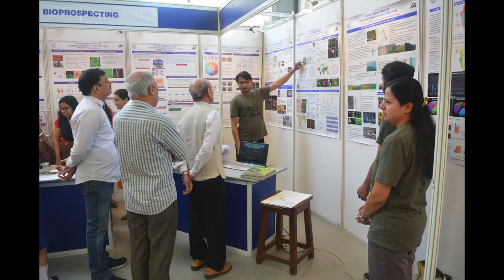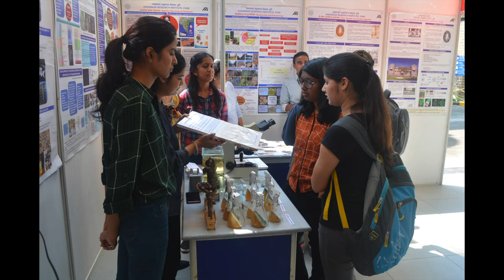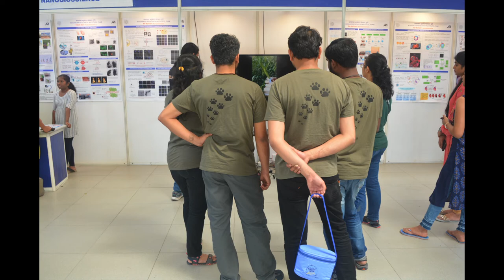National Science Day Celebration 2020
National Science day celebrations at Agharkar Research Institute 2020